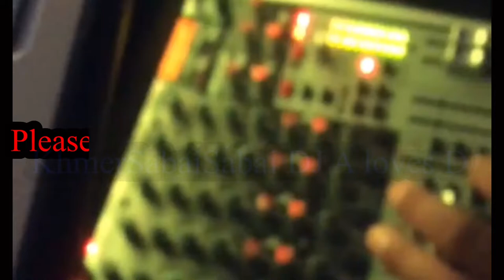ស្រមៃកាលវយ័កុមារ Sromai Kal Vey Koma Khmer Karaoke (ខ្មែរ Vlog-145 in Ca USA)